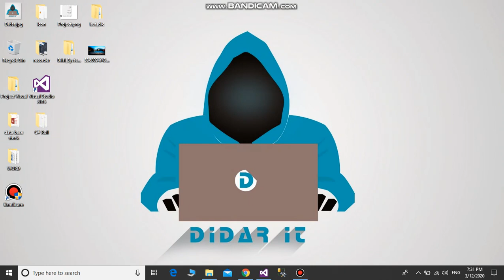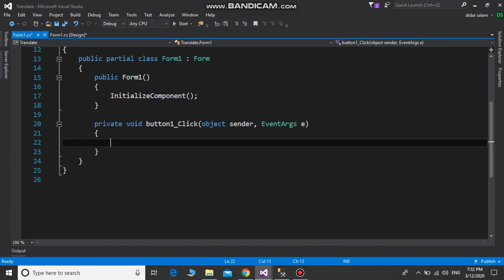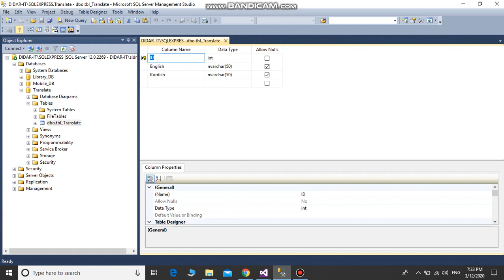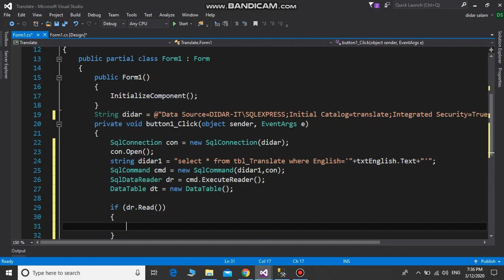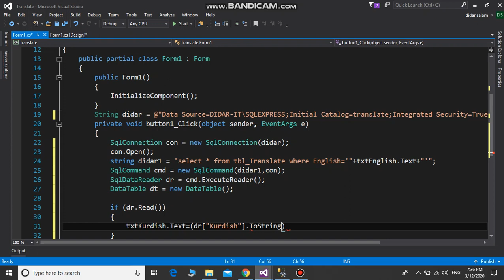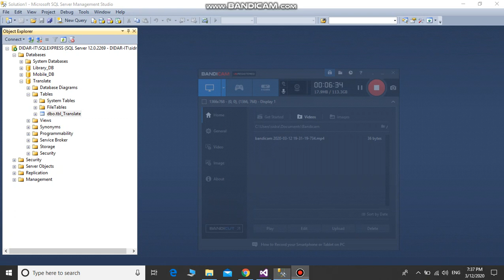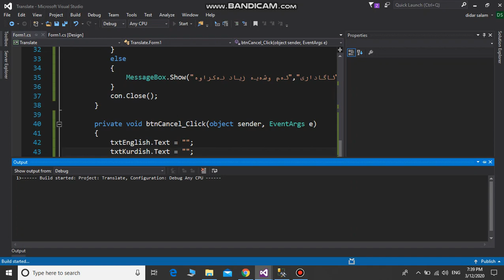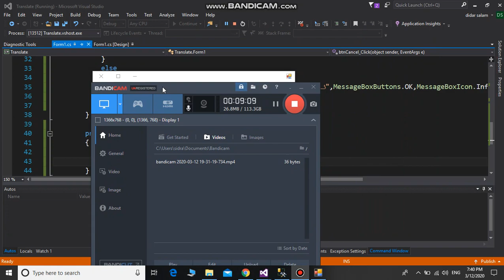How to Create a translate Project part 3 in C# & SQL Server 2020 ||KURDISH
زۆۆر سوپاس بۆ سێرکردنی ڤیدیؤکە هیوادارم سودێکی بچوکم هەبوبێ بۆتان هەر ڕەخنەو پێشنیارێکتان هەیە لەسەر سەرمن تکایە ڵایکو کۆمێنت لەبیر مەکەن.
وە ئامادەی بۆ دروست کردنی داتابەسی بۆ شوێنەکانتان بە خواستی خۆتان بۆ پەیوەندی کرد پەیوەندی بکەن بەم ژمارانە
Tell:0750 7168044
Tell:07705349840